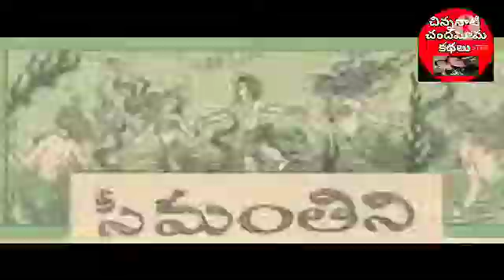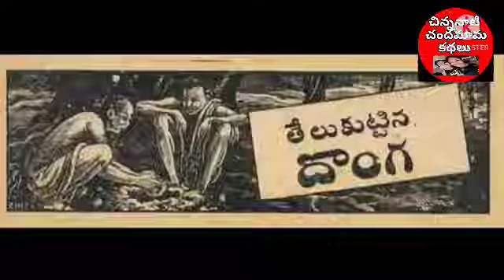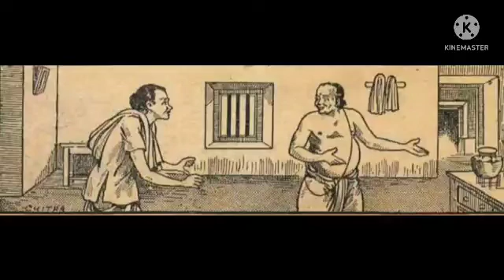సీమంతిని👌|చందమామ కథలు|Chandamma kathalu|తెలుగు కథలు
bethala kathalu
విక్రమ బేతాళ కథలు
Chandamamakathalu
Telugu audio books
chandamama kathalu
తెలుగు ఆడియో బుక్స్
తెలుగు కథలు